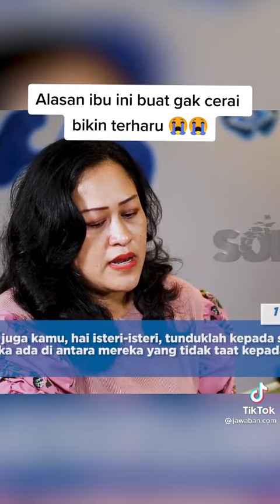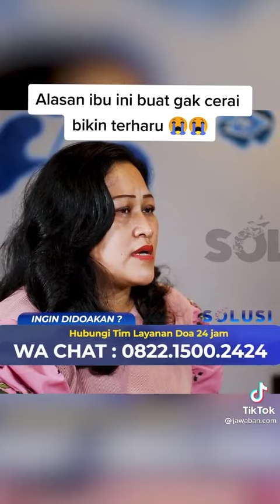kesaksian hidup seorang istri yang bertahan dalam pernikahan yang menderita